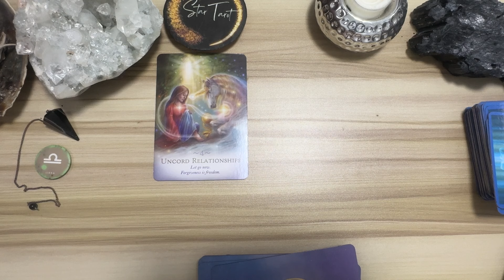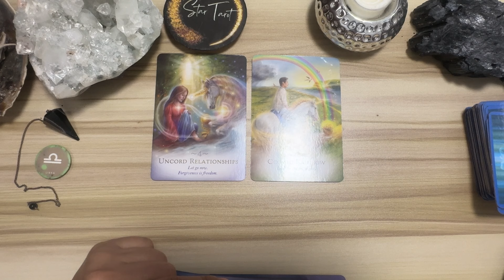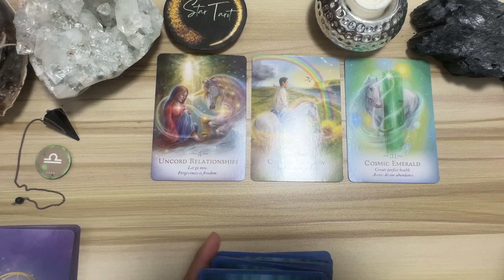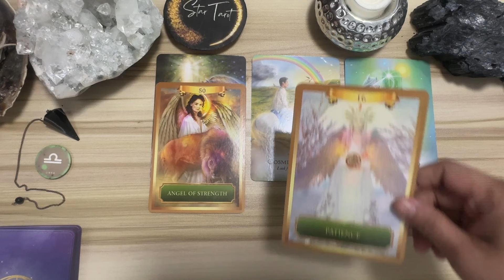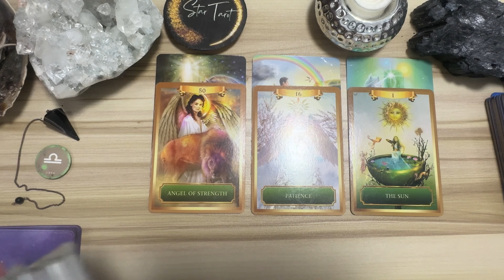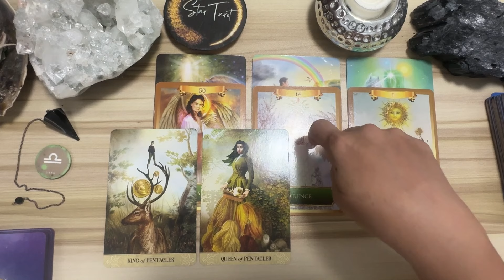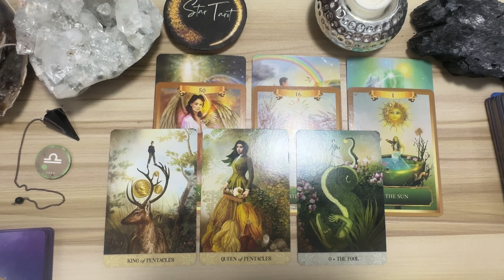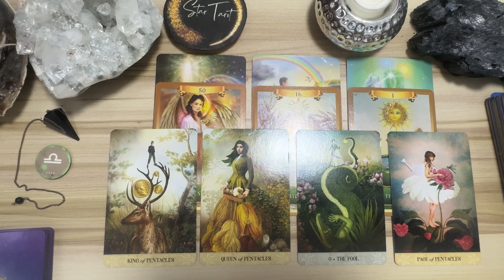Wow Libra swerte ka sa pang-kaperahang aspeto.. ♎️LIBRA🔮September 29-October 5, 2024🌈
Hello beautiful soul! I hope you enjoyed your September 29-October 5, 2024 Tagalog Weekly Reading. I appreciate your support! Blessings, love and light! 🙏❤️